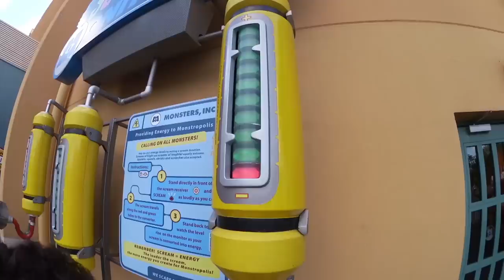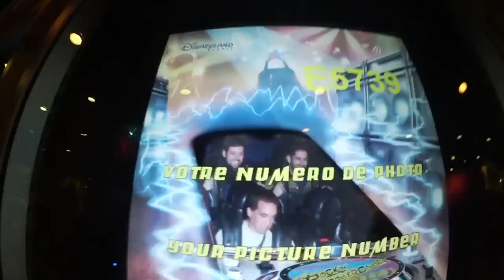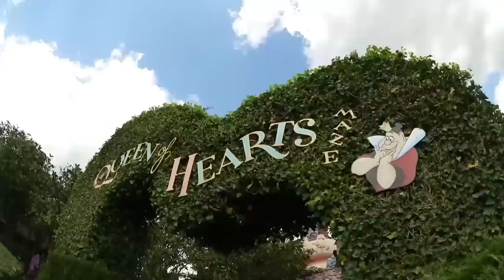¡DISNEYLAND PARÍS! | Uy Albert!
¡Viaje inolvidable a DISNEYLAND París! No os perdáis la primera parte del video donde callejeamos por todas las partes de París.

UY!

También podéis seguirme por:

• Vine: UY.Albert
• UpClose: UyAlbert

UY ALBERT!
Apartado de Correos 17015
28080 Madrid (España)